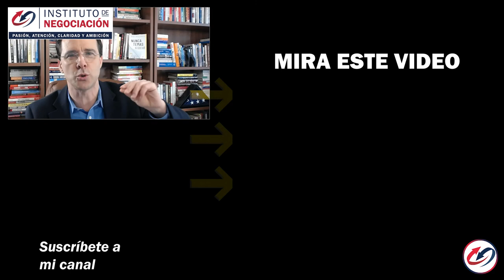Atrévete a cambiar un hábito - ideas del bestseller James Clear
👉🏻 El destacado experto internacional en negociación, Pablo M. Linzoain, muestra  Atrévete a cambiar un hábito -
Primero identifique las creencias subyacentes que lo crearon. Dado que el comportamiento refleja la identidad de una persona, alterar un comportamiento o un hábito de forma duradera requiere asegurarse de que la alteración se alinee con su identidad.

Obtene tu copia de mi libro